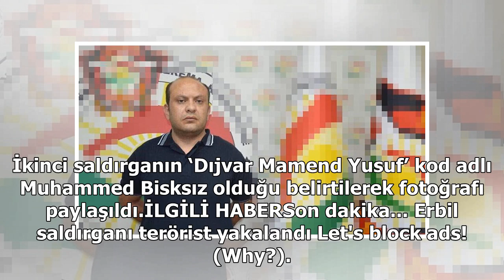Son dakika haberi… Türk diplomatı şehit eden teröristlerden biri daha yakalandı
Irak Kürt Bölgesel Yönetimi (IKBY), Türk diplomatın şehit olduğu saldırıyı gerçekleştiren terörist Mazlum Dağ’a yardım eden ‘Dıj Muhammed Bisksız' adlı saldırganın yakaladığını duyurdu. Erbil Emniyet Müdürlüğünden yapılan yazılı açıklamada, Türk diplomatın şehit olduğu saldırıyı gerçekleştiren terör...